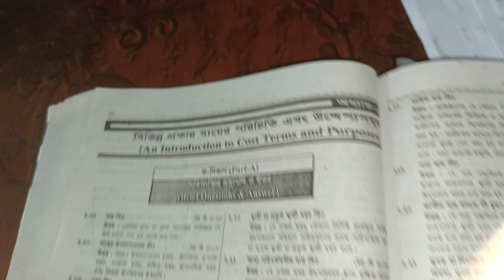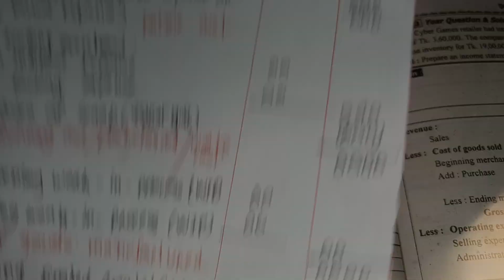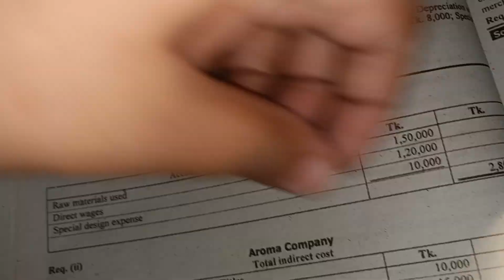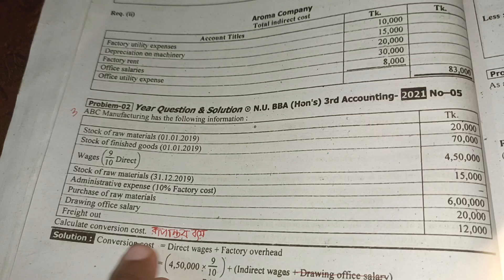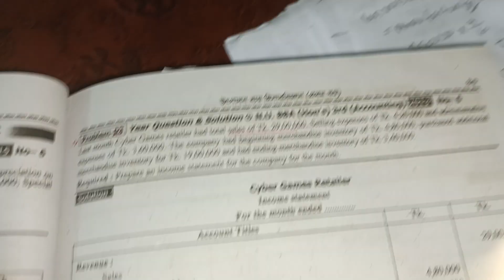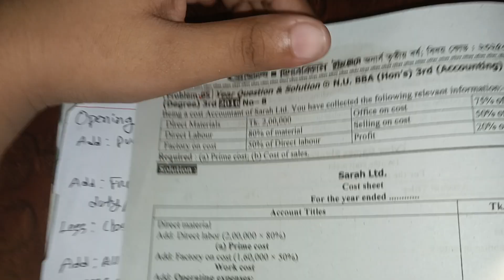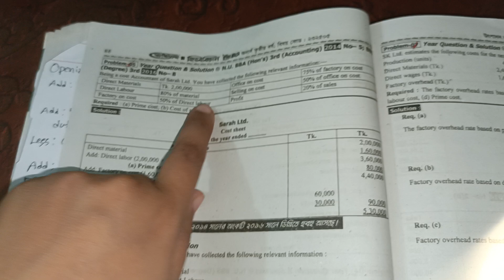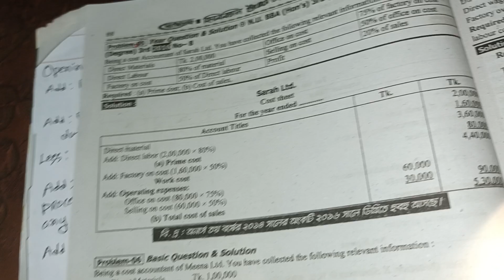BBA 3rd year Cost Accounting Capter : 2 (An Introduction to cost Terms and Purposes) Lecture : 01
Cost Accounting
Capter : 2 (An Introduction to cost Terms and Purposes)
Lecture : 01